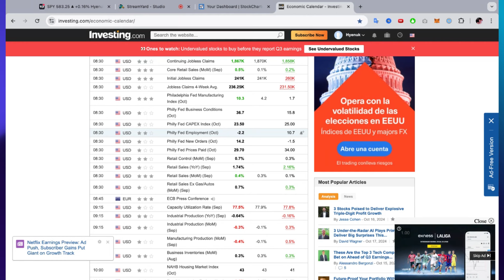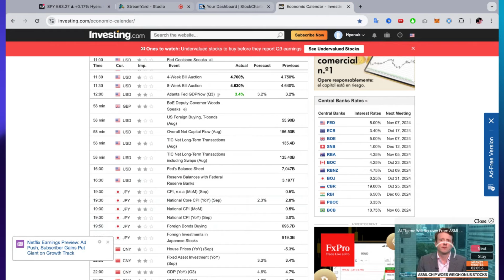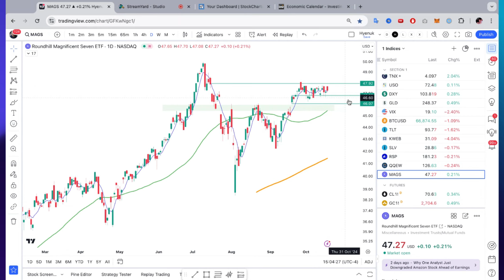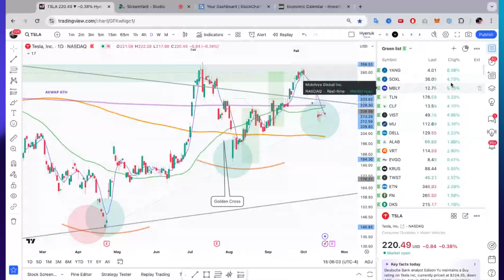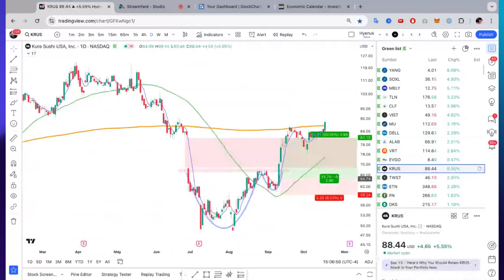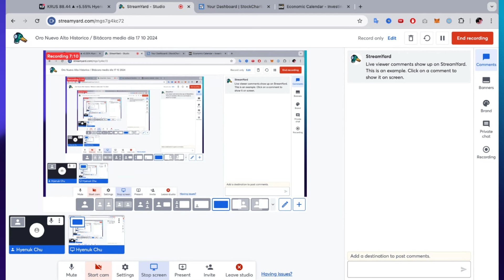Oro Nuevo Alto Histórico - Bitácora medio día 17 10 2024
¿Qué te parecería recibir una lista de tickers que están en momentum y sacarle el máximo provecho a tus operaciones?
Respóndenos aquí si te interesa.

En este video, Hyenuk hace un análisis del mercado a medio día revisando los índices bonos, las megas, materias primas y markets mover

Iniciarse en el trading puede parecer solitario y desafiante, pero no tiene por qué ser así. Únete a nuestra comunidad en @elclubdeinversionistas, donde el conocimiento y el apoyo se entrelazan para impulsarte hacia el éxito.

Descubre nuestras MEMBRESÍAS:

A través de nuestras membresías aprenderás a:

👉 Convertirte en un trader independiente sin necesidad de un instructor.
👉 Cultivar una mentalidad a largo plazo.
👉 Operar en NYSE y NASDAQ con flexibilidad horaria.
👉 Identificar oportunidades de bajo riesgo.
👉 Seleccionar acciones y momentos óptimos.
👉 Evitar la confusión de los indicadores.
👉 Mantener el control emocional durante las operaciones.
👉 Desarrollar hábitos positivos.
👉 Identificar señales a largo plazo, ¡y mucho más!

donde encontrarás dos nuevos artículos cada semana, llenos de información valiosa.

¿Quieres obtener una visión amplia de los eventos en el mundo de las inversiones y la economía global? 🌎 Eleva tu perspectiva descargando nuestra revista, Zen Trading Magazine. Con más de 70 ediciones publicadas hasta la fecha, cada número es un tesoro de conocimiento. Puedes acceder y descargar todas las ediciones

Si buscas claridad y deseas resolver tus dudas, visita nuestro diccionario de trading 📚, que te ayudará a aclarar cualquier término confuso. No dudes en explorar nuestra sección de preguntas frecuentes 📝

¿Estás en busca de mejora personal y motivación diaria?

Recibirás un resumen de contenido valioso y consejos prácticos atemporales para cultivar fortaleza y sabiduría en tu vida.

0:00:00 Saludo
0:00:10 Reportes económicos
0:01:00 Seguimiento SPY
0:02:10 Seguimiento QQQ
0:02:40 IWM y Bonos
0:03:00 Oro
0:04:30 Megacaps
0:05:00 Materias primas
0:06:00 Market movers SPY